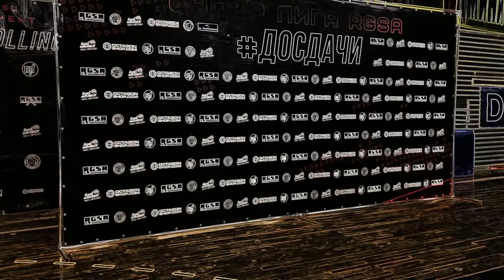ТОП-5 лучших ДЕТСКИХ сабмишенов ДОСДАЧИ 4 (14.11)